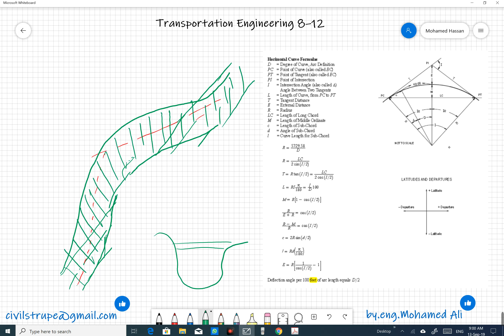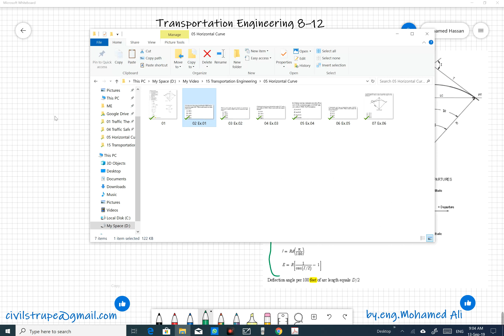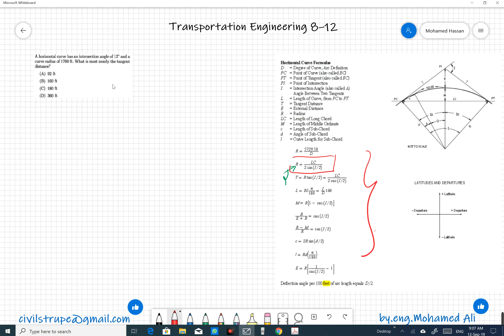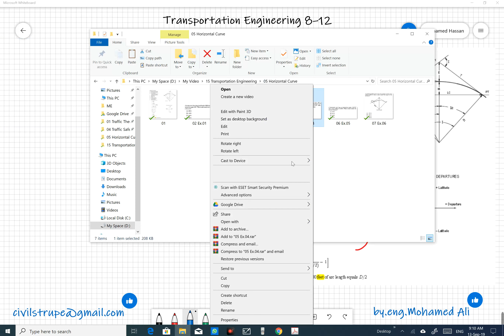05 Horizontal Curve Formulas